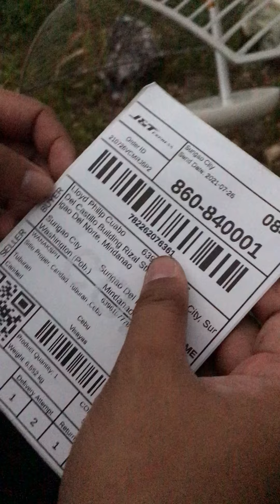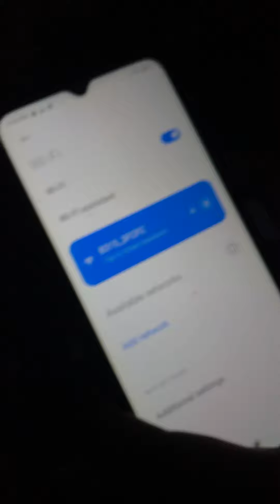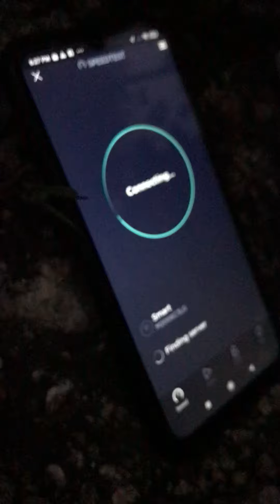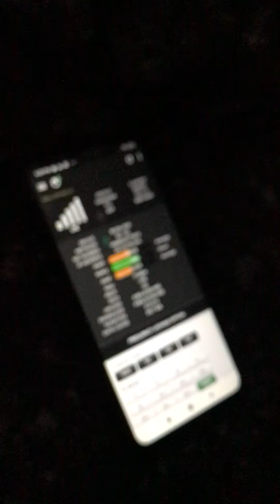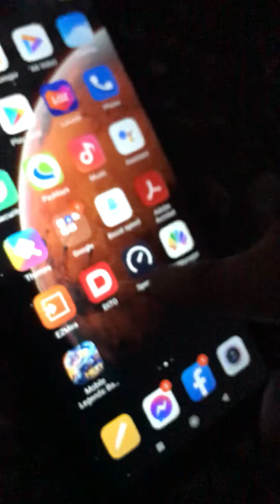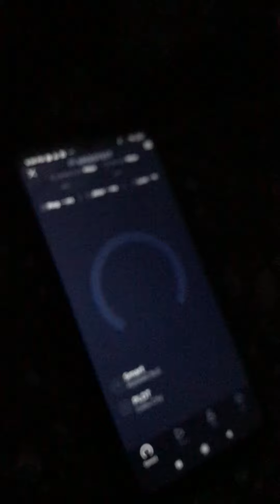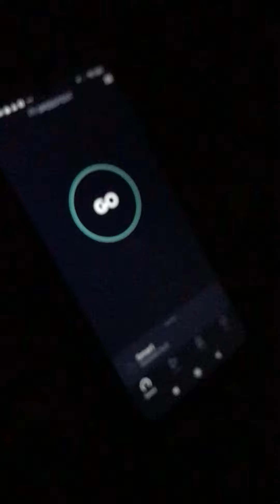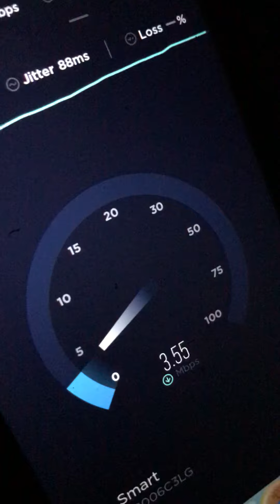Loyd Parabolic Alien Antenna Testing